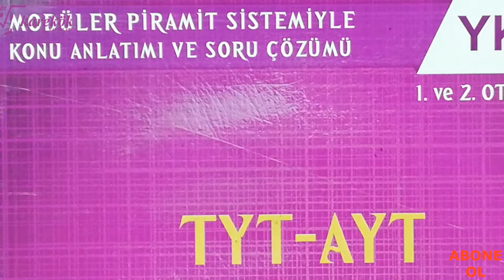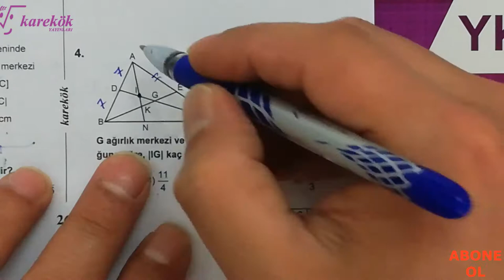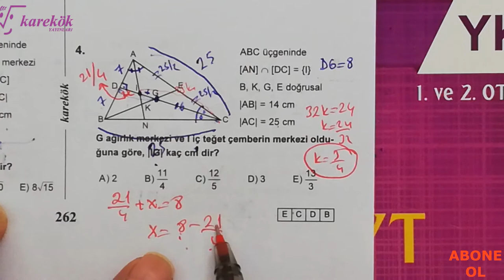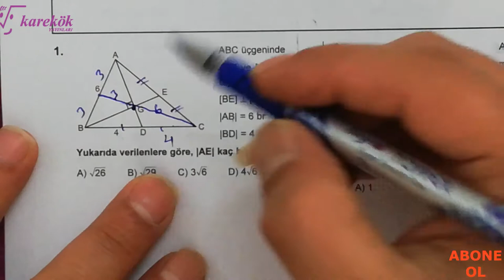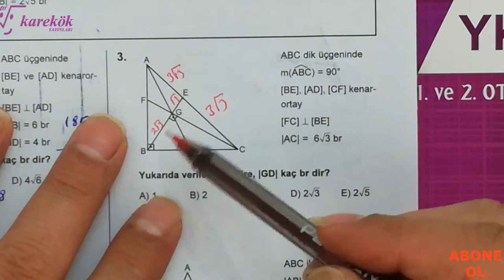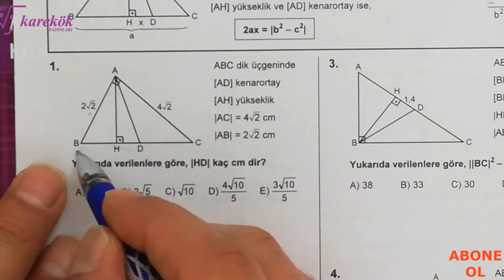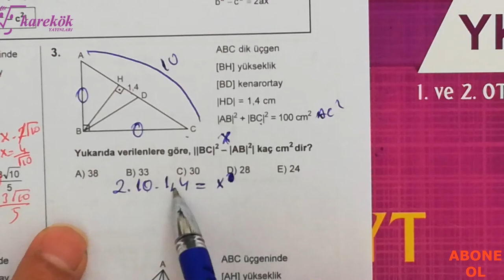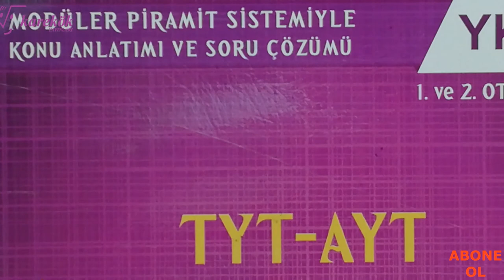ÜÇGENDE KENARORTAY 11.12.13.14.15. KÖŞETAŞLARI || MPS SORU BANKASI || KAREKÖK YAYINLARI || 8. BÖLÜM